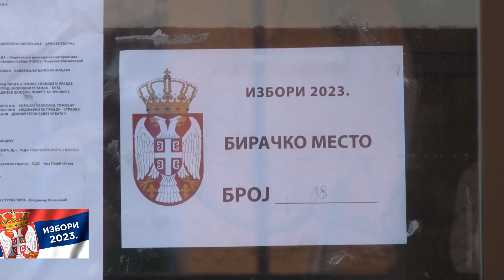Dr Slobodan Milenković, kandidat za odbornika glasao na bir. mestu 18 / RTV Vranje / 17. 12. 2023.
Dr Slobodan Milenković, kandidat za odbornika glasao na biračkom mestu broj 18